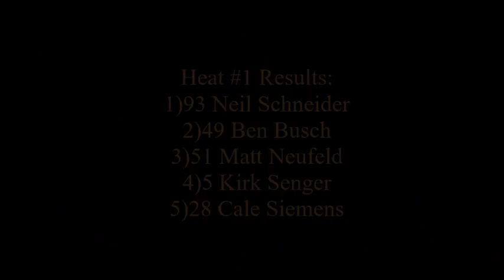Sportsman Heat #1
Ride along with the #93 Burco Electric Dodge Avenger of Neil Schneider as he races in the Sportsman class at Wyant Group Raceway. Neil started in the 5th position and won the first heat of the day..
Footage recorded on August 19th/2016 at Wyant Group Raceway in Saskatoon.